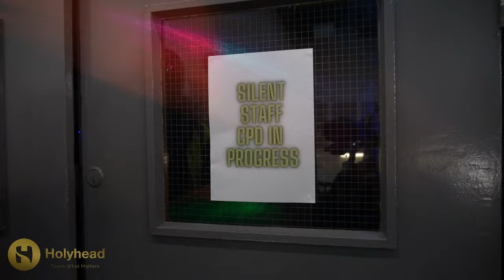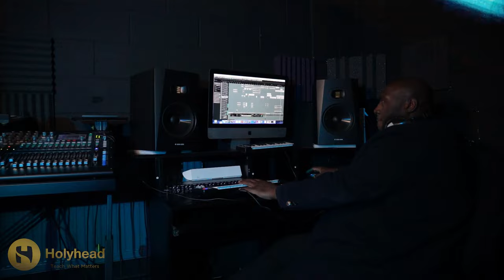Holyhead School | Christmas Single 2023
Holyhead School's Annual Christmas Single 2023.